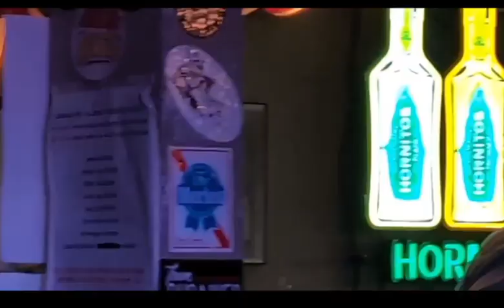Max Rios and the Waysiders at The Little Longhorn Saloon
Friday night, up at the honky-tonkiest place in Austin, and what a night it was.
Thanks to these fab musicians!
I mean.